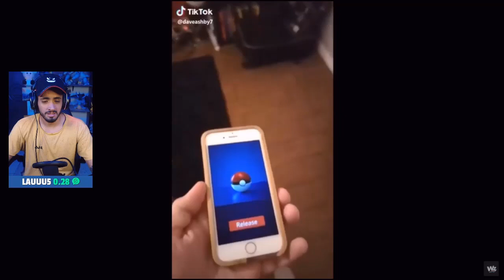REACCIONANDO A TIK TOKS DE POKEMON - POKEMON GO!